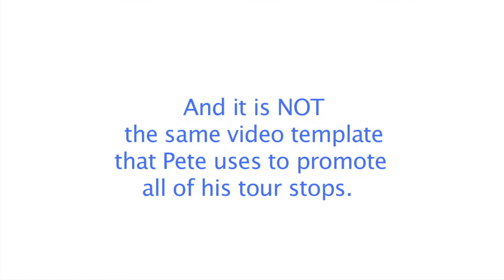Special Video for Indianapolis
Do you live in Indianapolis?  Come see me at Crackers Comedy Club May 16-19, 2012.